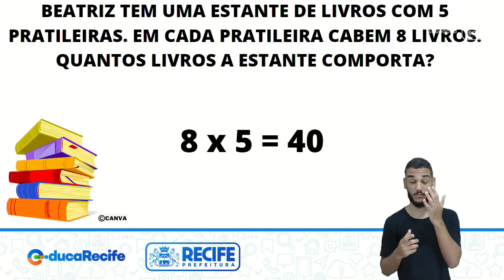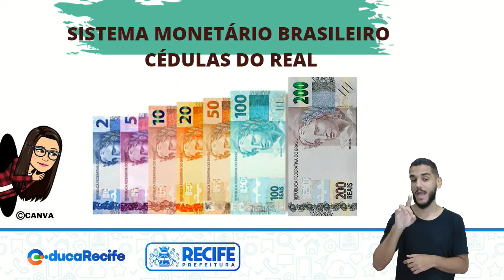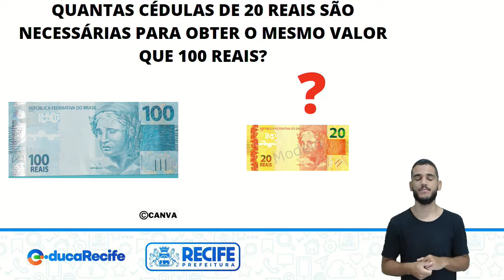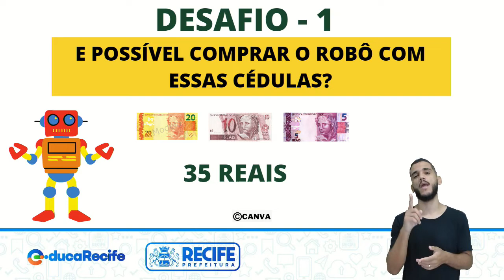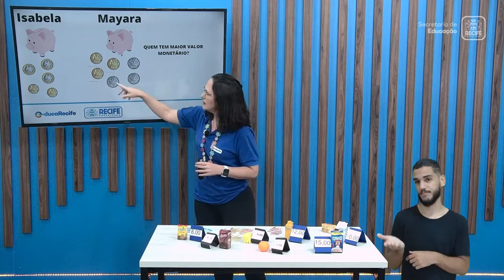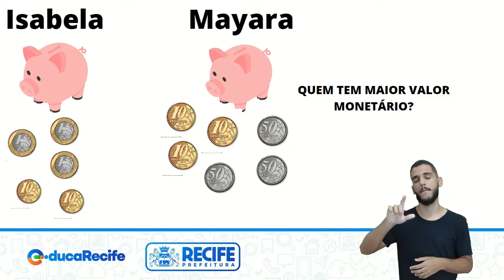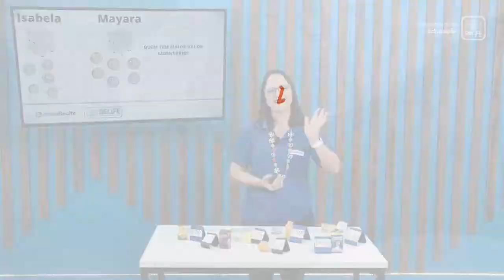06 10 22 - 3º ANO - MATEMÁTICA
MATEMÁTICA
TEMA: SISTEMA MONETÁRIO
PROFESSORAS: KÁTIA XAVIER E SANDRA DUARTE